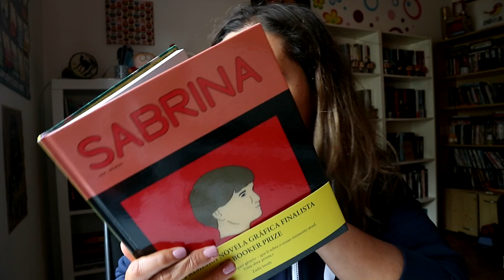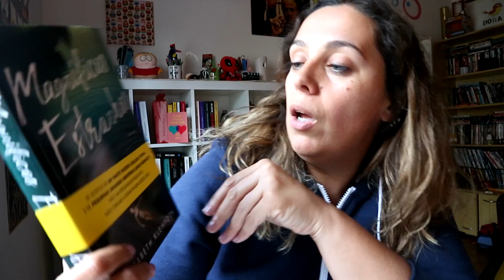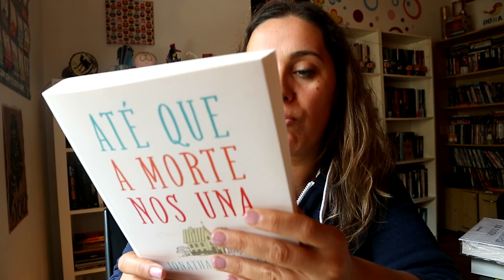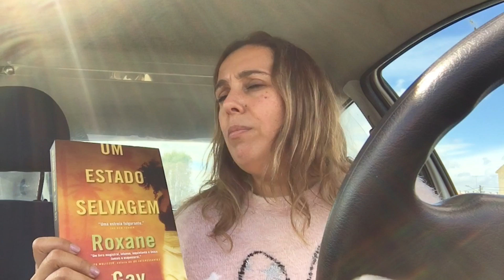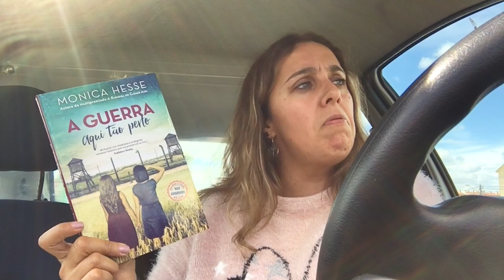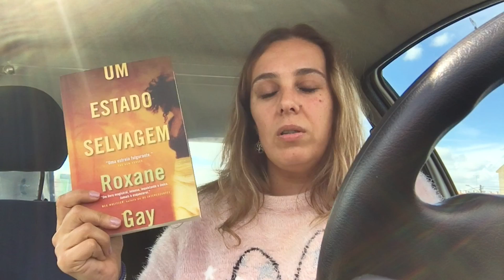Unboxing #1 | Abril'19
* Unboxing | Abril'19

* "Levaram Annie Thorne" de C.J. Tudor
* "Até que a Morte nos Una" de Jonathan Tropper
* "O Rapaz do Gueto de Varsóvia" de Eva Weaver